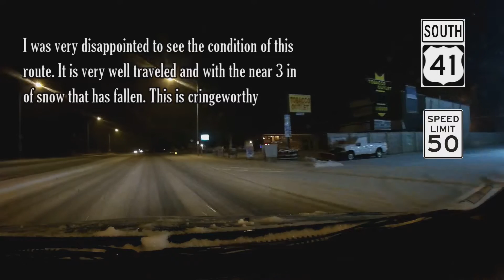(Dashcam Drive) Into the Snow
This is an alternate version of this video with a change of song since the other one got blocked. For that version goto my facebook

This video is a documentation of the first area wide snowfall and my journey to pick up my passenger from her place of work. It is also an evaluation on how well IDOT and the Lake County Department of Transportation handled the snowfall as of when I took this drive. This is also the season finale of my dashcam drive subseries so enjoy.
**Note** I'm very disappointed in the camera angle as I had no idea my camera was mounted the way it was until I looked at the footage
County: Lake
Communities: Gurnee, Wadsworth, Zion